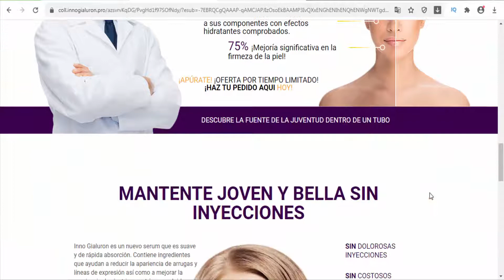Inno Gialuron - Chile - Anti-aging booster with hyaluronic acid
Anti-aging booster with hyaluronic acid. The hyaluronic acid provides deep skin hydration, contributing to diminishing lines. Biotechnologically modified form of folic acid increases the rejuvenating effect reducing wrinkles and protecting the skin from environmental stress factors. Rich in polysaccharides, the extracts of fucus and kelp have soothing and antioxidant action.

Regular use of the booster makes the skin smooth and radiant!